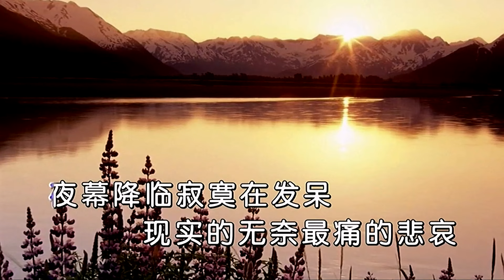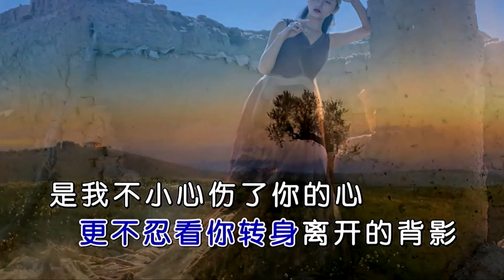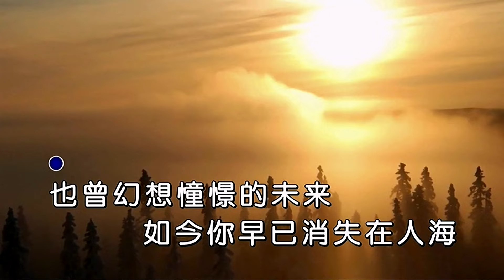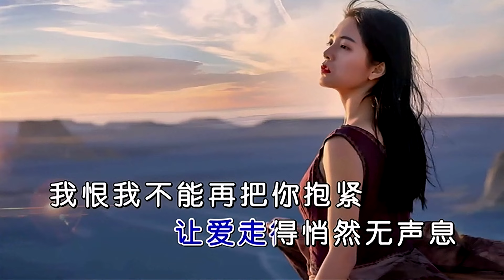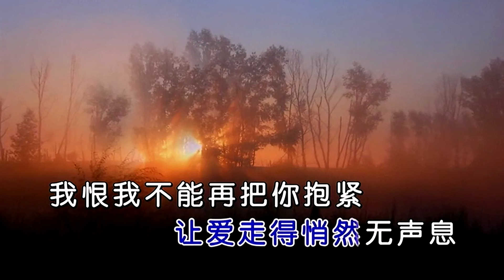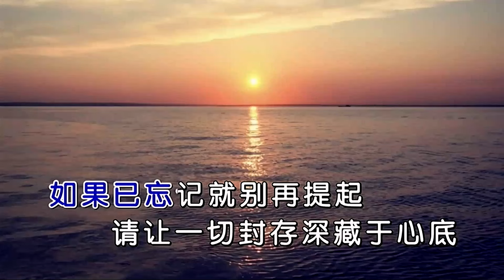是我不小心-大欢-主唱 KARAOKE